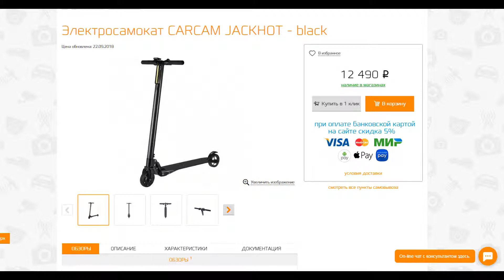Электросамокат CARCAM JACKHOT - black